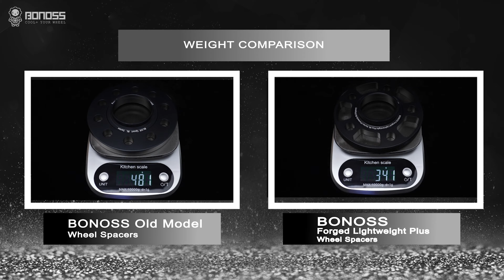BONOSS Forged Wheel Spacers For Mini Cooper F56/F60/F55/Clubman F54 (formerly bloxsport) | 15mm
🚗🚗🚗Widen your stance -for better handling. Made from forged 6061-T6 aluminum alloy, it effectively reduces weight, reduces energy consumption, and improves control performance. Over 66 SGS TÜV Test Reports Certificated, More Professional.
Work on: Mini Cooper F56/F60/F55/Clubman F54

🚗Products information:
Material: forged 6061-T6 aluminum alloy
Thickness: 15mm
Spacers weight: 341g
Data: 5×112 66.5
Bolt thread: M14x1.25
Extended bolts: forged grade 12.9
Bolts weight: 83g
Standards: TUV, SGS
Warranty: 10 years
Advantages: Hub-centric, Knurling, Hollow, disassembly groove, lightweight plus

🚗BONOSS Forged Lightweight Plus Wheel Spacers has the following characteristics:
1.Forged AL6061-T6 with Tensile Strength ≥ 572 Mpa, Safer
2.ISO Grade 12.9 Bolts with BONOSS Engraved, Strength ≥ 1220 Mpa, Safer.
3.Customized Only in 1-3 Days, OEM/ODM Available, More Professional.
4.Over 66 SGS TÜV Test Reports Certificated, More Professional.
5.Worry-free 10 Years Warranty, Friendly Customer Service.